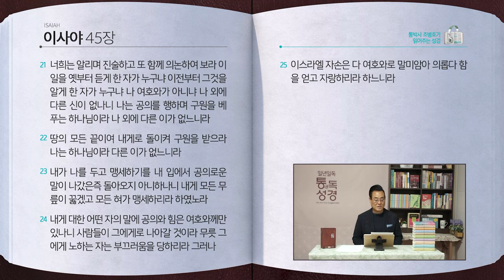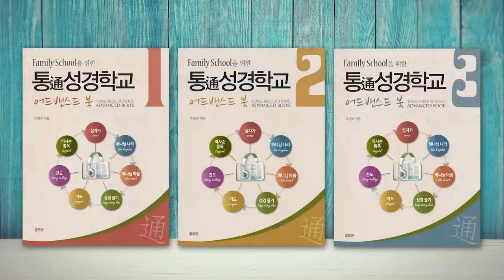[189일] 사43~45장 | 통박사 조병호와 함께 읽는 성경통독